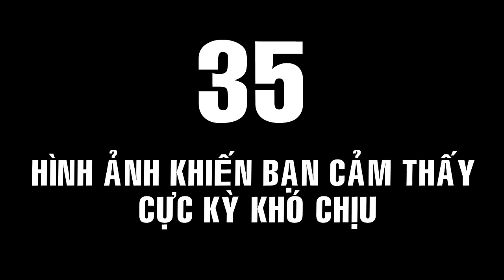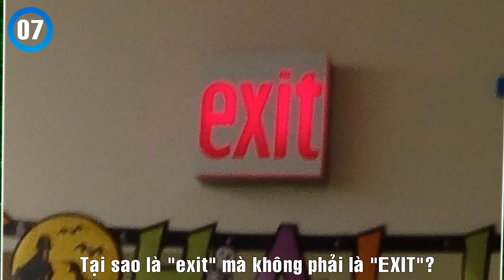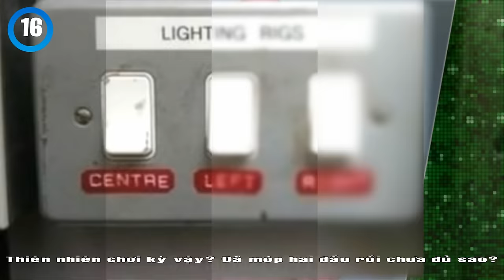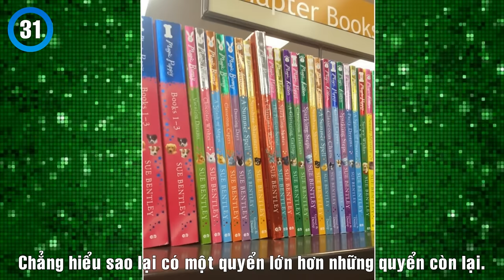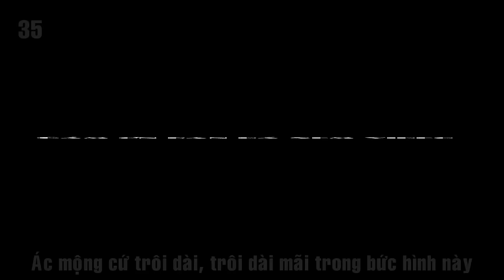35 Bức ảnh khiến bạn cảm thất cực kỳ khó chịu vì có điều gì đó sai sai ❗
35 Bức ảnh khiến bạn cảm thất cực kỳ khó chịu vì có điều gì đó sai sai ❗
Liệu bạn có thể xem hết những bức ảnh ở video trên đây mà không cảm thấy khó chịu hay kỳ cục chút nào không?

🌟MỜI BẠN XEM THÊM:
✔ 101 Bức ảnh tuyệt đẹp khiến bạn phải ngất ngây từng giây
✔ 27 Công trình kiến trúc độc đáo và kỳ lạ nhất hành tinh
✔ 25 Điều thú vị về đất nước Nhật Bản có thể bạn chưa biết